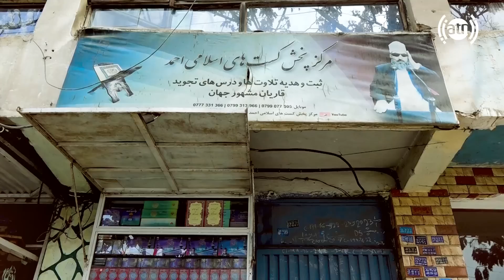Mohammad Dad square in Hafiz Amiri report / چهارراه محمد داد در گزارش حفیظ امیری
Mohammad Dad square in Hafiz Amiri report
چهارراه محمد داد در گزارش حفیظ امیری